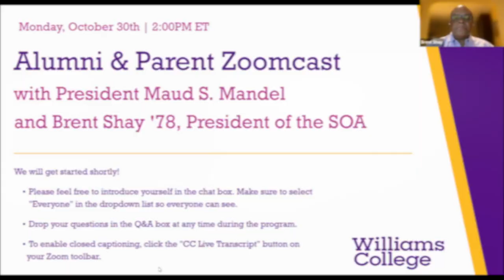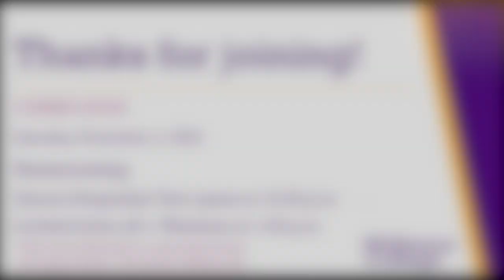Presidential Zoomcast with Maud S. Mandel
Watch Williams President Maud S. Mandel in conversation with Brent E. Shay ’78, President of the Society of Alumni. This conversation took place on October 30, 2023.